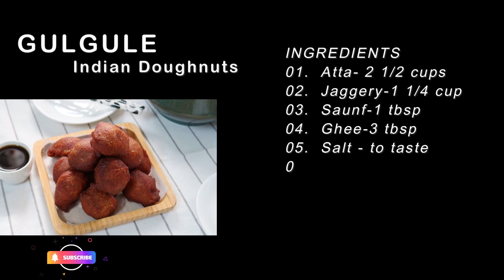Indian Doughnut Without Yeast, Egg or Milk || Fluffy Doughnut Recipe || How To Make Indian Donuts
NAMASTE EVERYONE WELCOME TO Sammies CHANNEL
Today I'm Sharing Indian Doughnut Recipe ,I Really Hope You All. Enjoy My Super Quick ,Easy And Very Delicious Donuts Recipe.

Now Let's Start To Make Indian Donuts ( Gulgule)
गुड़ के गुलगुले बनाने की विधि

Ingredients_____________________
01.  Atta- 2 1/2 cups

02.  Jaggery-1 1/4 cup

03.  Saunf-1 tbsp

04.  Ghee-3 tbsp

05.  Salt - to taste

06.  Baking powder-1/2tsp

07.  Oil (for frying)

08.  Water -2 cup

Note :you can  replace jaggery with sugar .
I Hope You All Like My Recipe
Please Try It And Let Me Know How It Went. I'll Love To Read Your Comments And Suggestion.